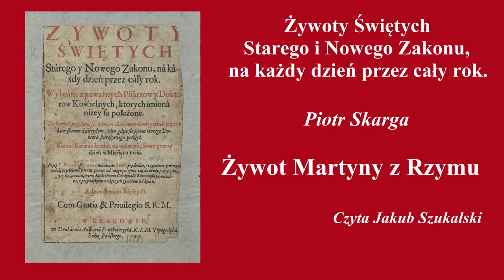Żywoty świętych: Martyna z Rzymu | Piotr Skarga | Słuchowisko (audiobook)